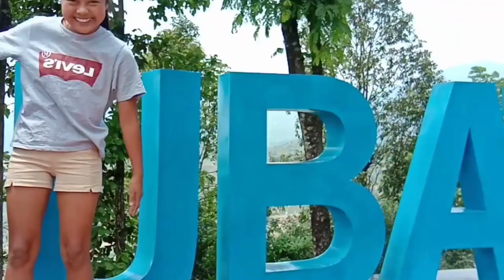GORUBATHAN NEW TOURIST SPOT || YAKSHA 2ND HOME || GORUBATHAN VLOG || I ❤ GORUBATHAN